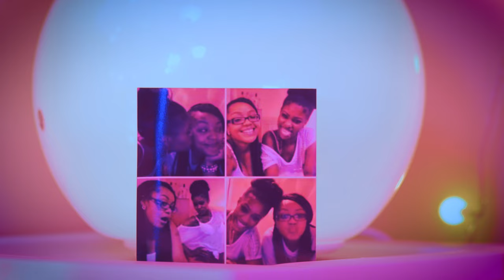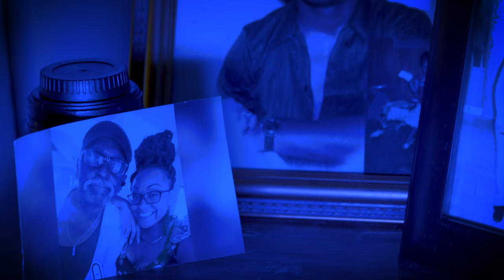"IT'S YOUR GIRL" SHORT FILM (MAKE A SCENE ATL)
Credits

Starring: Tina Shakiyah
Production Company: Make A Scene ATL
Executive Producer: Antonio Manigault
Writer & Director: Neville Evan Shaw
DOP: Jonathan Johnson
Editor: Neville Evan Shaw

Shot on Panasonic GH4 and Panasonic LUMIX G LENS, 42.5MM